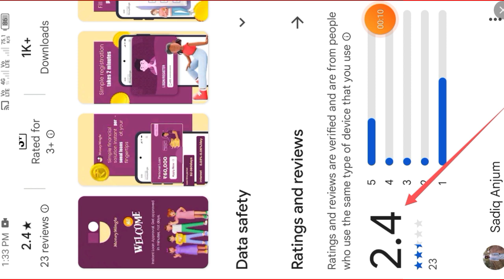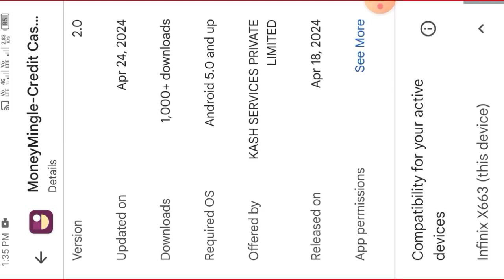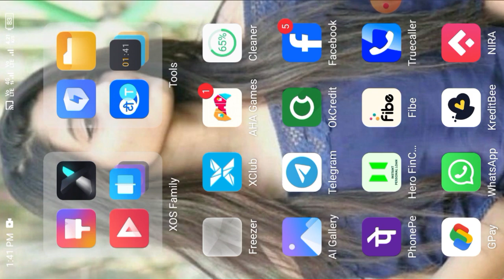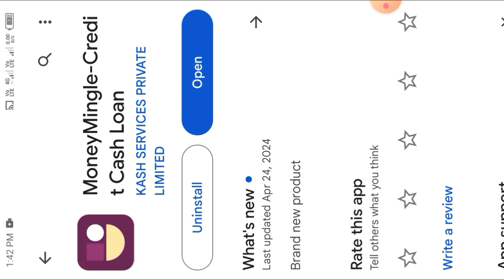Money mangal Loan Company Rs,5000 Upto 60000 Loan Approved करता है लेकिन RBI REGISTERED है या नहीं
important notice.

Queries 💰
loan app

personal loan
loan
instant loan app for students
instant loan
best personal loan app
loan apps
loan 2024
loan app 2024today
without bank statement personal loan
new instant loan app 2024 today
privo loan app
best loan apps personal
लोन कैसे ले
financial support today